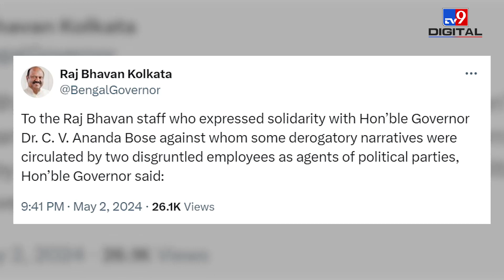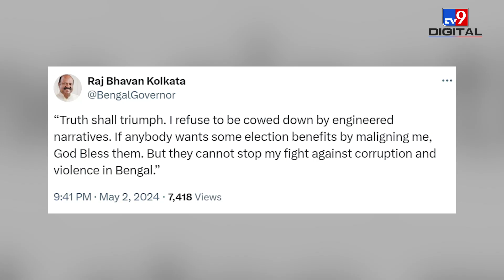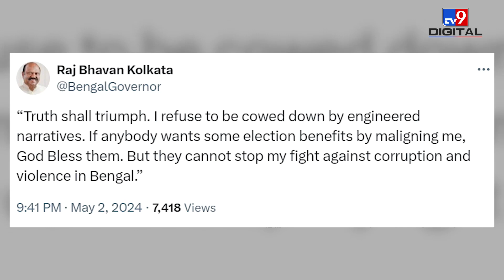Bengal Governor पर लगा यौन उत्पीड़न का आरोप,TMC नेताओं ने क्या कहा?|Mamta Banerjee|Saneshkhali#tv9d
West Bengal's Governor has been accused of molestation by a contractual worker in his office. However, he has denied all his accusations against and termed it as an engineered narrative. What's the whole matter. Watch the video to know the same.